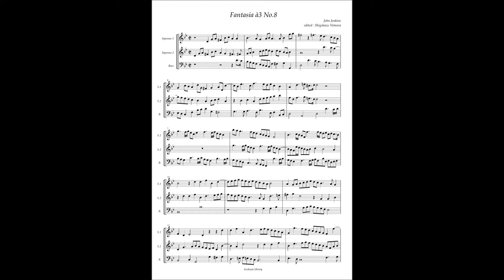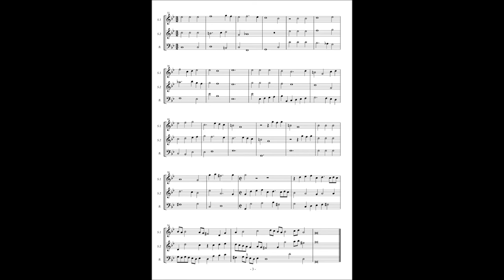John Jenkins, Fantasy for 3 voices No 8